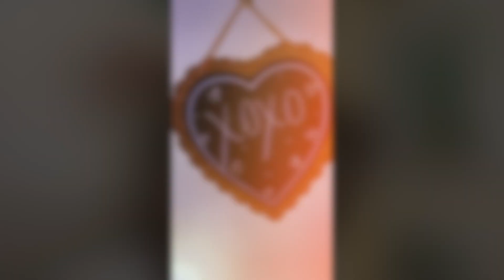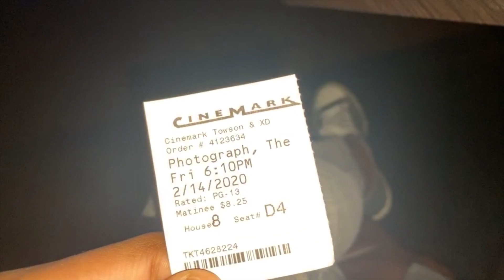VDAY WEEKEND 2020 FT. MANNYWELLZ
Come along with me and this little vlog as I take you in a day's work of my side hustle & business, Ayo Arrangements 🦋
AND I went to go and see one of my favorites, MannyWellz, on his three-stop META Tour ❤️  Loved, loved, LOVED every moment of it!

Instagram: @tidebee // Twitter: @_tidebee

Tell a friend to tell a friend about tideBEE.

Song(s): Philosophy - Mannywellz